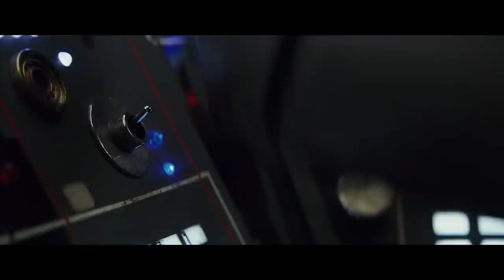Was Vice Admiral Holdo a Good Leader?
We take a look at  Vice Admiral Holdo one of the more controversial characters introduced in Star Wars VIII The Last Jedi